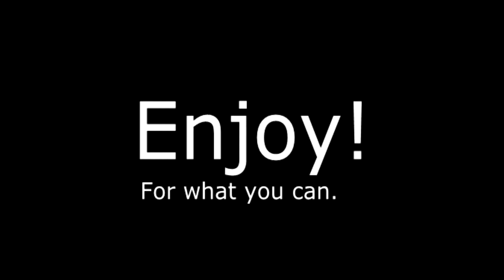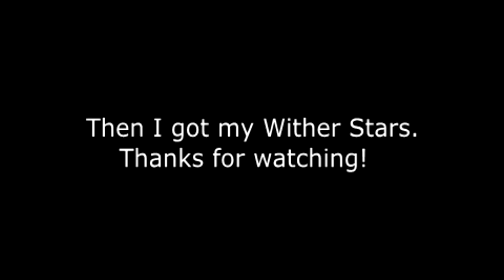My worst video yet.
Not only is it super fucking terrible but the graphics are shit with terrible editing.  Sorry guys.